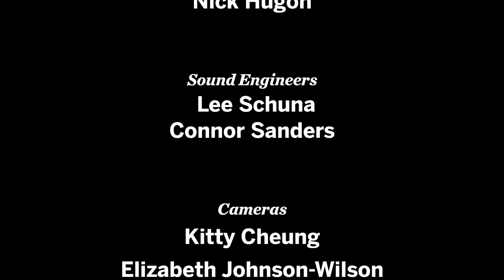Dinoczar - Phonic Disaster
Tastemakers Sessions with Dinoczar -- April 4, 2014